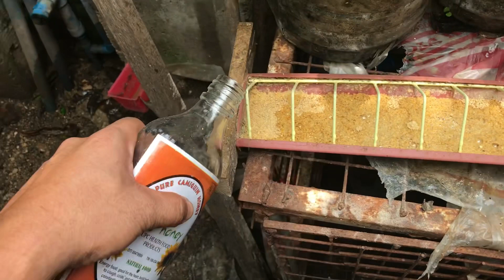Nagbigay tayo ng probiotic para sa mga sisisw natin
Pampalakas ng kanilang tiyan ang probiotics.